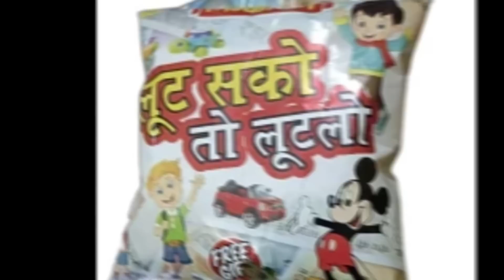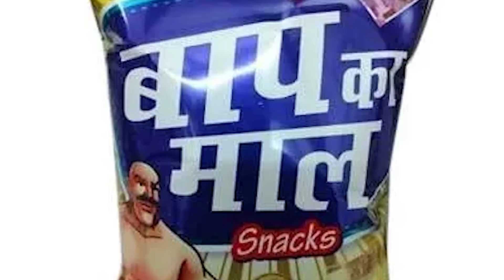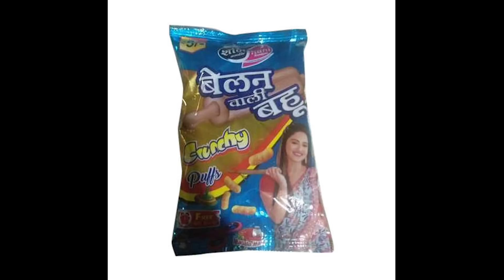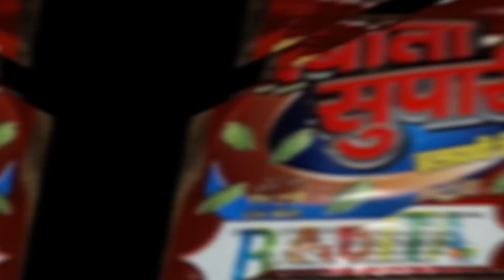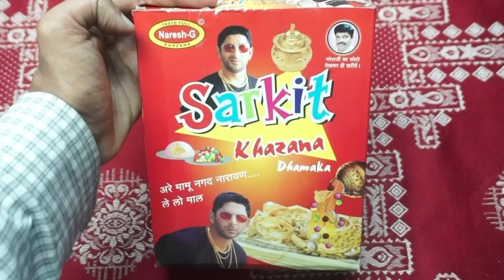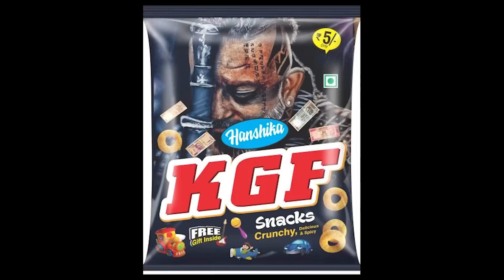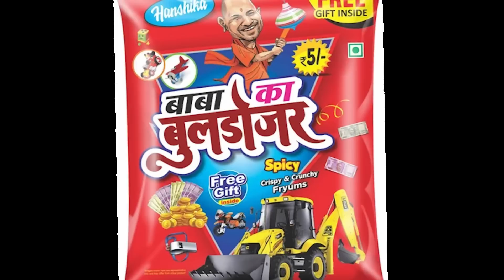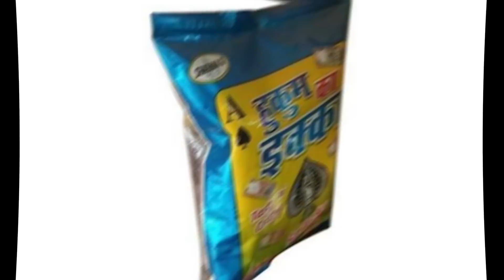अश्लील कुरकुरे || Indian funny kurkure name || Vinay Kumar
This video is just a joke. Hope you like it very much.

by- Vinay Kumar
 funny Kurkure
funny kurkure photos
KGF Kurkure
rrr kurkure
makeup box snacks
funny snacks